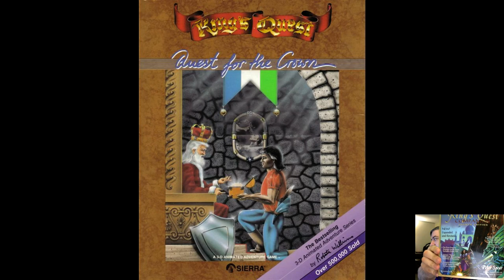Let's play ancient games - King's Quest I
The biggest idiot in the land goes on a quest to become the king.